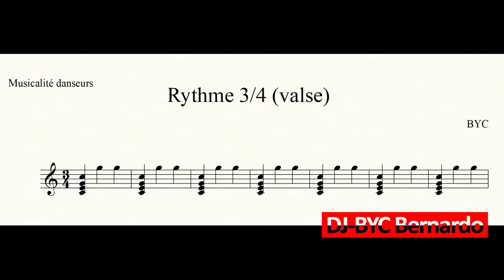Rythme 3 Temps Valse BYC